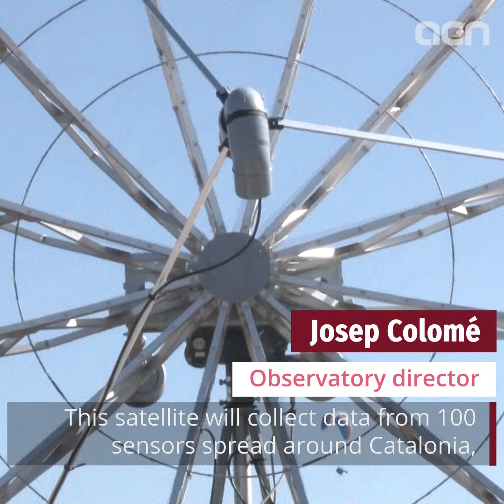Catalan nanosatellites: small step or giant leap?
The Catalan government's first nanosatellite was launched on Monday, March 22 at 7:07 am (CET) from the Baikonur Cosmodrome in Kazakhstan, exactly two days after the initial takeoff was postponed due to technical reasons.